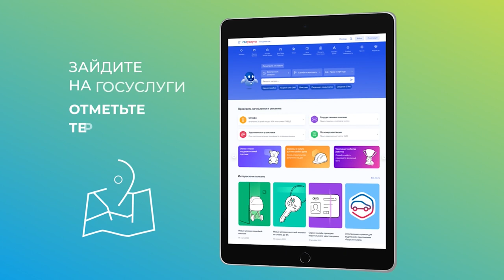Измени город к лучшему.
В этом году у жителей Владивостока вновь есть отличная возможность выбрать территории, которые нуждаются в благоустройстве. Онлайн-голосование проходит на платформе za.gorodsreda.ru и продлится до 31 мая. Принять участие в голосовании и выбрать ту или иную общественную территорию, требующую обновления, может каждый желающий. Три территории, набравшие больше всего голосов, будут благоустроены в 2024 году по национальному проекту «Жилье и городская среда».